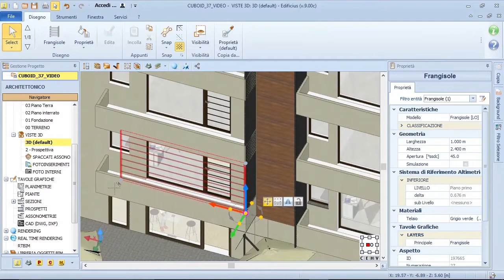3D Architectural BIM Design Software - Edificius #37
Discover how easy it is with BIM to model your building's facade with sun shading elements and custom designed glass elements of great visual impact. Switch to BIM and bring extra value to your work.

Watch the video and give Edificius a test run by downloading the 30-day Trial version

Project inspired by the:
Cuboid House - New Delhi//India
Amit Khanna Design Associates